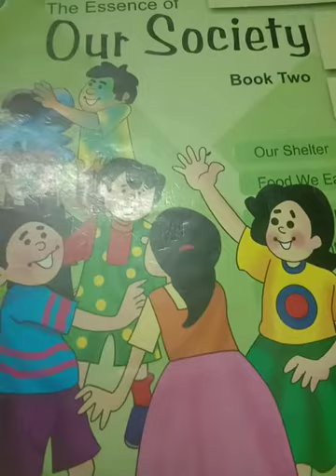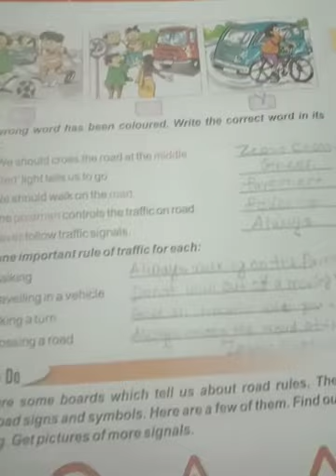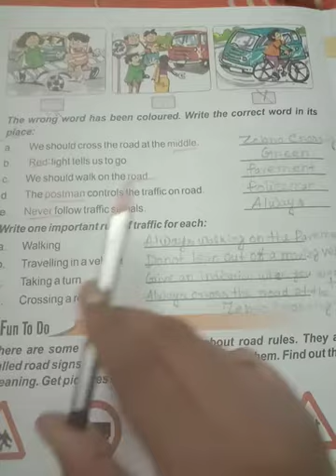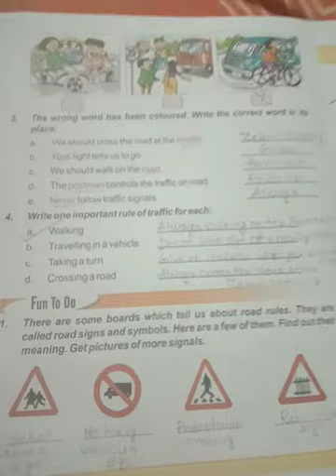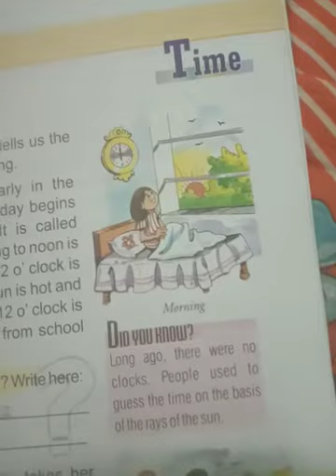class-STD-2, subject - SST, Term -2, Day - 12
chapter - Road safety (Exercise)